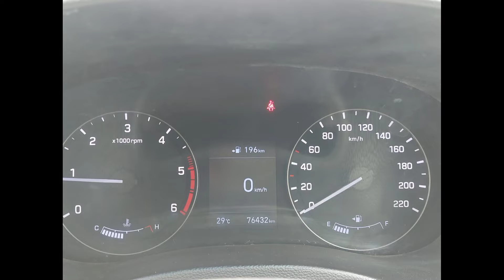hyundai creat for sale ll అమ్మబడును ll 2018 ll second hand ll 63001 14009 ll